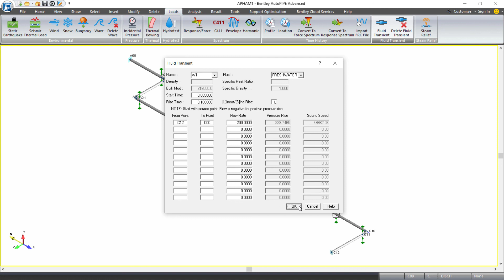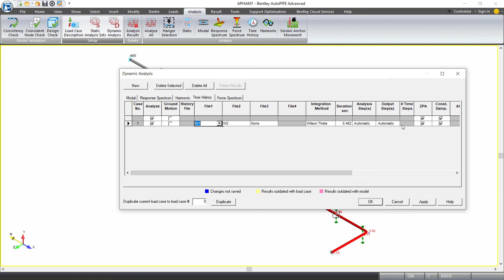AutoPIPE's Fluid Transient Utility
Learn about setting up hammer loads using the fluid transient utility in AutoPIPE.